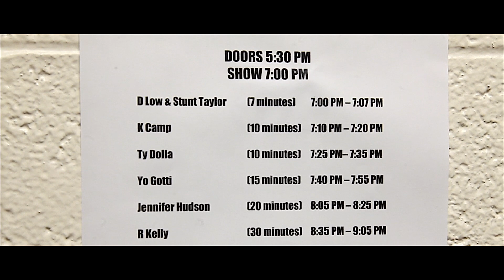K Camp "St Louis Super Jam & Chicago Summer Jam!"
K Camp In Due Time Tour visits "St Louis Super Jam & Chicago Summer Jam!"